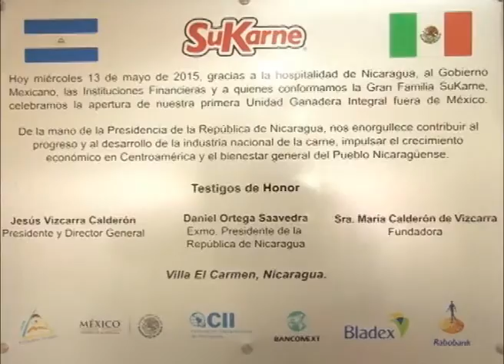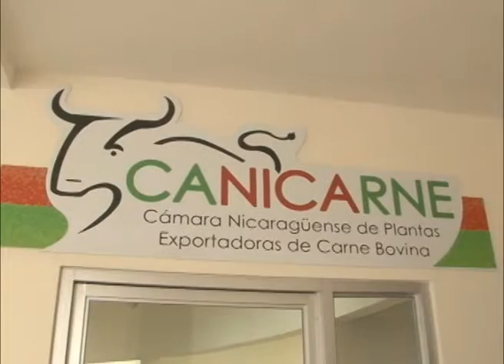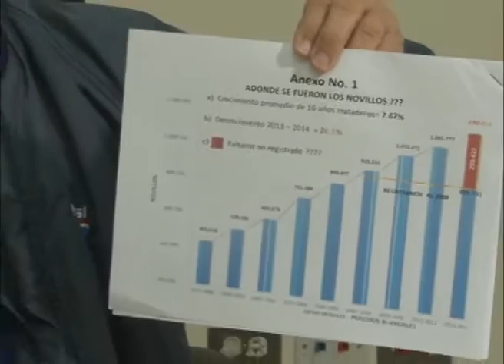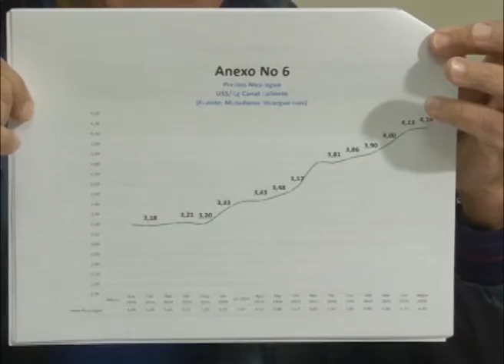El boom de la ganadería